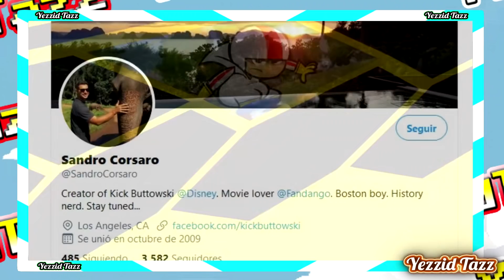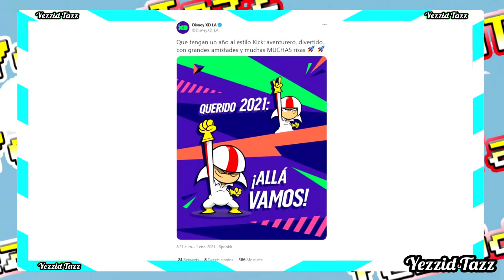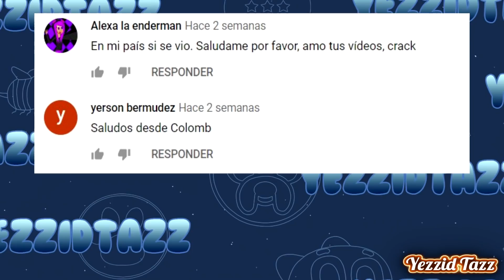KICK BUTTOWSKI REGRESA con NUEVA TEMPORADA 2021 Ahora Son Adultos?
Kick Buttowski esta de vuelva despues de mucho tiempo,
el creador ha revelado una imagen con la fecha de la 3 temporada.